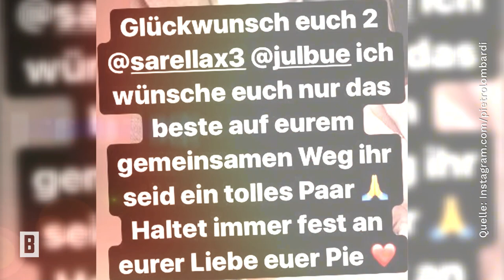Julian Büscher – Wer ist der Mann an Sarah Lombardis Seite?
Ja zu ihrem Liebsten, ja zu ihrem Mädchennamen und ja zu einem neuen Kapitel.